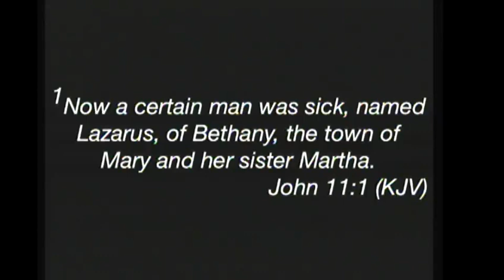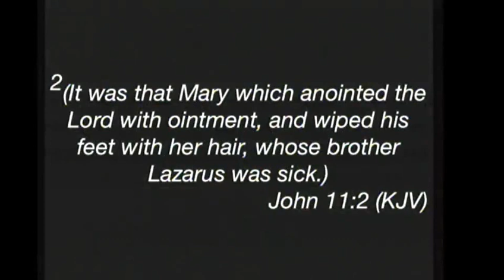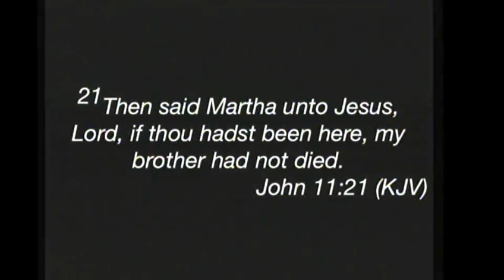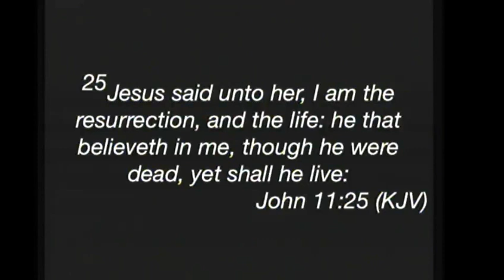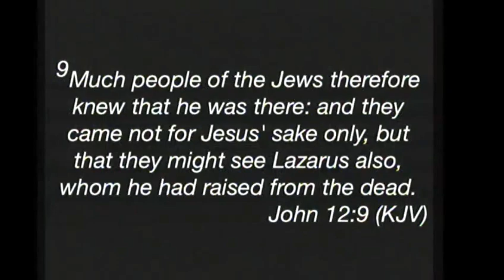April 09, 2017 - Sunday Service with Pastor Del Augusta